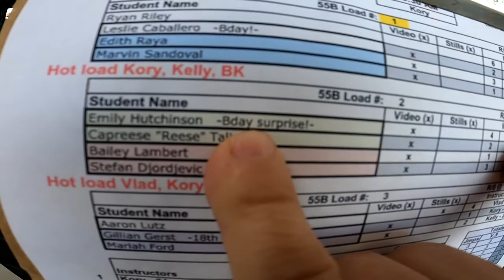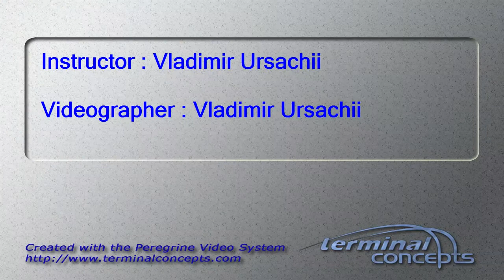Emily Hutchinson's Tandem skydive!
Emily Hutchinson's tandem skydive at Skydive Snohomish!